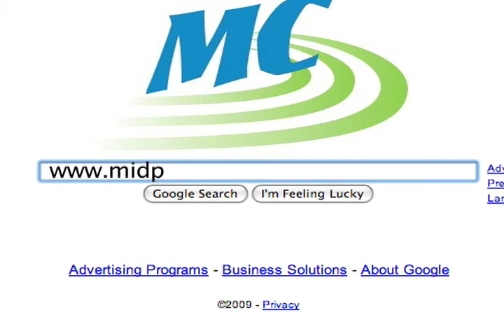Media Center Tape Library PSA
PSA about the re-organization of the Media Center's Tape Library. Produced by Wes Rapaport